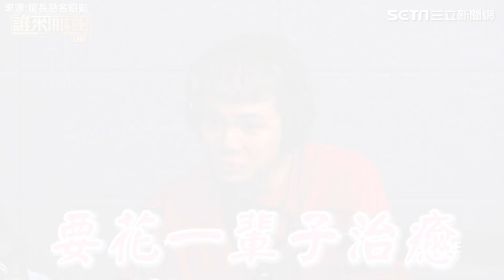從小看媽媽在校門口被警車接走 孫生上館長直播忍不住落淚│94看新聞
來源:館長惡名昭彰

友邦連結區
◎ 訂閱【三立新聞網】最新影片搶先看